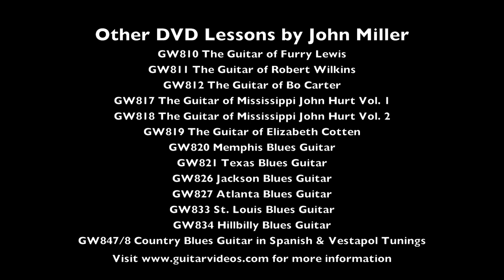Country Woman - Legendary Country Blues Duets - John Miller & Frank Basile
If you're interested in the tab/music for this YouTube lesson go

In Legendary Country Blues Duets, Frank Basile and John Miller have selected some of the really prime guitar duets in the Country Blues tradition. The songs they've chosen for the lesson have been picked to provide you with a variety of different duet approaches, sounds and techniques.

In the course of the lesson, you'll work through and learn Kansas Joe & Memphis Minnie's Pile Drivin' Blues, Walter Beasley and Sylvester Weaver's Toad Frog Blues, Will Batts and Dan Sane's Country Woman, Yank Rachell and Dan Smith's Squeaky Work Bench Blues and Frank Stokes and Dan Sane's What's The Matter Blues. For each one of the songs in the lesson, John and Frank take turns teaching their parts, which are then shown in slowed-down split-screen versions of each duet part followed by the two guitars together. TAB and standard notation of the guitar parts and the song lyrics are included as a PDF file on the DVD, as are the original recordings of the songs.